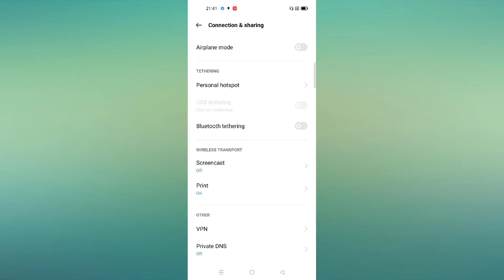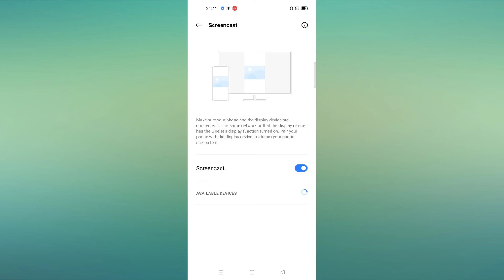Oppo A12 how to setup 👉 Screencast// miracast